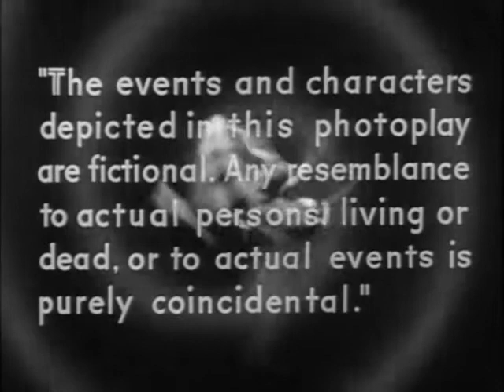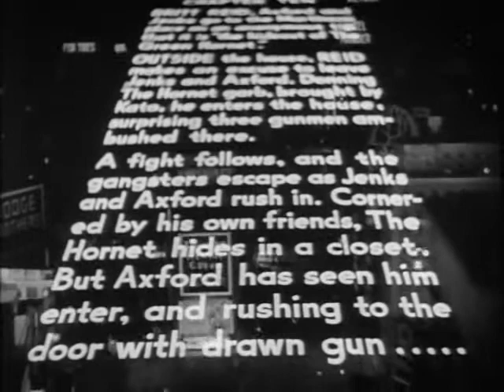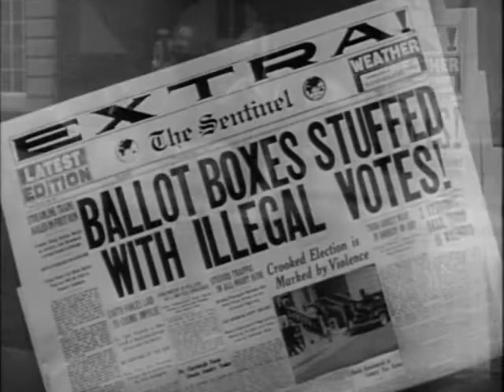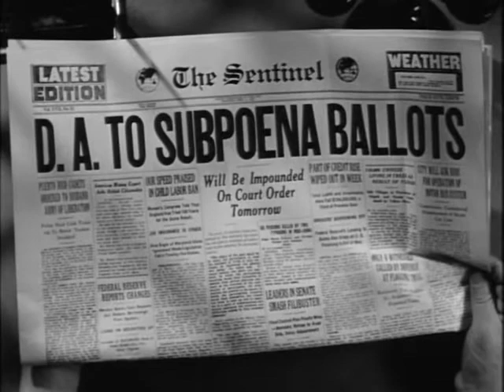The Green Hornet - 1940 - Chapter 10 - Bullets and Ballots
The Green Hornet is a 1940 black-and-white 13-chapter movie serial from Universal Pictures, produced by Henry MacRae, directed by Ford Beebe and Ray Taylor, starring Gordon Jones, Wade Boteler, Keye Luke, and Anne Nagel. The serial is based on The Green Hornet radio series by George W. Trendle and Fran Striker.

Britt Reid, publisher of The Sentinel newspaper, is secretly the vigilante crime fighter the Green Hornet. He and his Korean valet Kato investigate and expose several seemingly separate criminal rackets. This leads them into continued conflict with "The Chief", the mastermind behind the criminal syndicate controlling those rackets.

Gordon Jones as Britt Reid and The Green Hornet
Al Hodge as the (uncredited) voice of the Green Hornet
Wade Boteler as Michael Axford
Keye Luke as Kato. Kato is Korean in the serial rather than being the original Japanese character of the radio series, due to rising anti-Japanese sentiment around the world. This was two years prior to Japan's December 7, 1941 attack on Pearl Harbor and the United States' entry into World War II. The radio show dropped Kato's nationality from the introductory sequence, included passing references in dialogue to his character being Filipino, and years later, after the war, returned to the standard show introduction.
Anne Nagel as Leonore Case
Phillip Trent as Jasper Jenks
Cy Kendall as Curtis Monroe aka 'The Chief'
Stanley Andrews as Police Commissioner [Chs.1,5,8,9,13]
Selmer Jackson as District Attorney [Chs.4,10]
Joseph Crehan as Judge Stanton [Chs.1,9,10,13]
Walter McGrail as Dean
Gene Rizzi as Corey
John Kelly as Pete Hawks
Eddie Dunn as D.H. Sligby [Ch.7]
Edward Earle as Felix Grant [Ch.1]
Ben Taggart as Phil Bartlett [Chs.3-4]
Clyde Dilson as Meadows [Ch.5]
Jerry Marlowe as Bob Stafford [Chs.7,11]
Frederick Vogeding as Max Gregory [Ch.11] (as Fredrik Vogeding)
Raymond Bailey as Mr. West